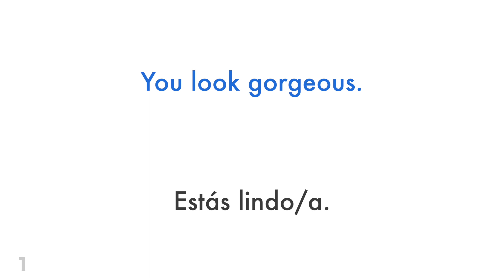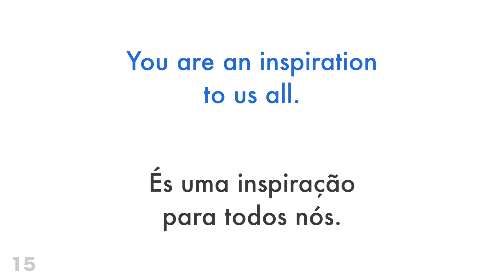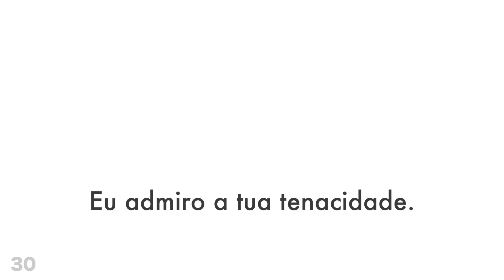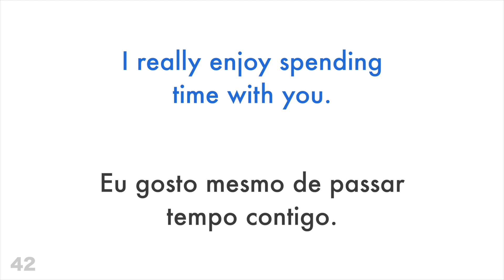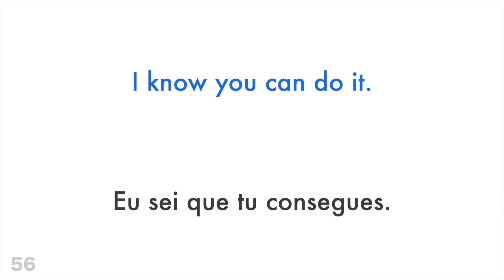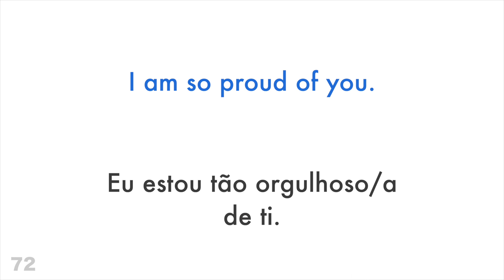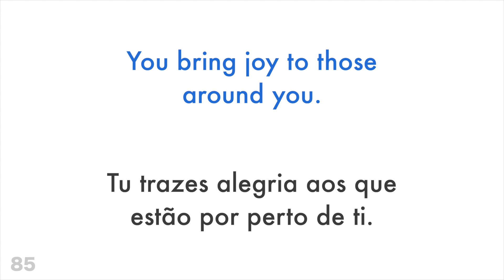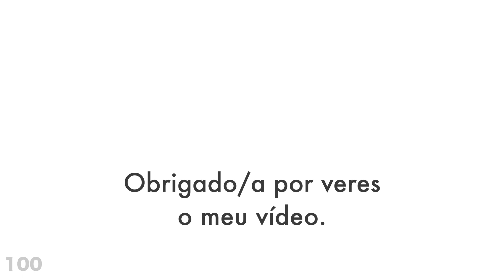100 frases positivas + elogios - Inglês + Português - (falante nativo)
Queres aprender mais?